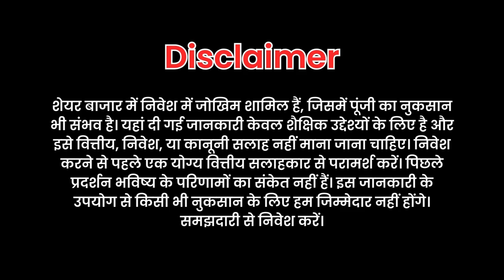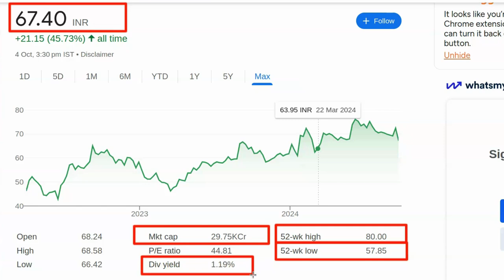Kal konsa stock upar jayega kaise pata kare | Best share to buy today | Konse share me invest kare